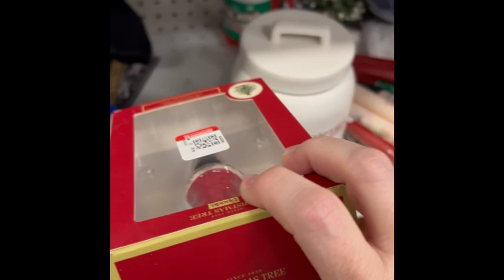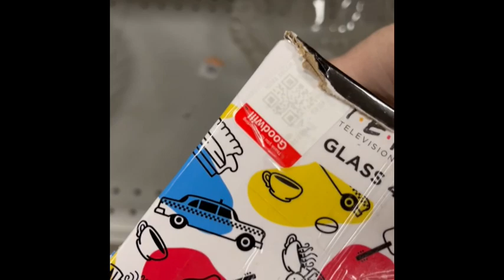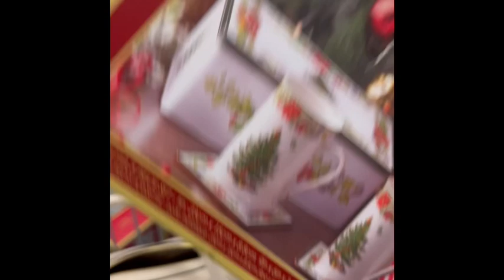Can we find some deals at Goodwill?